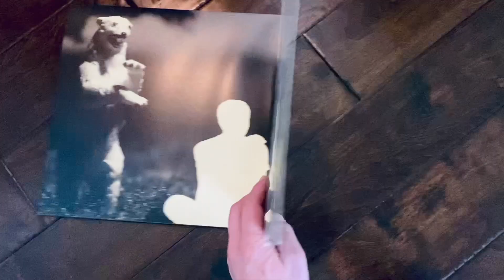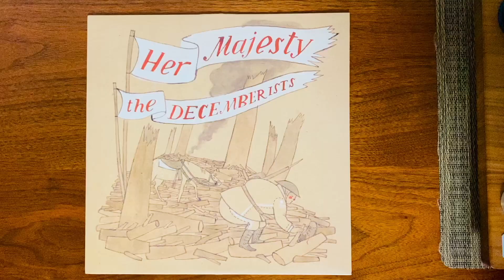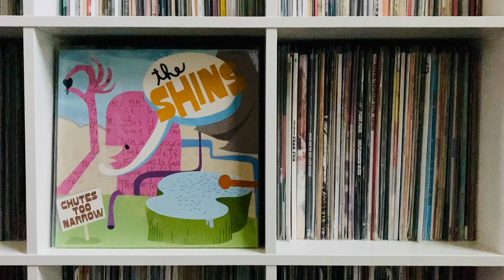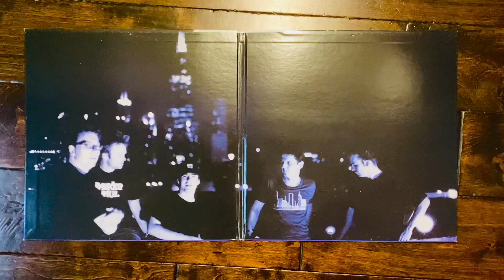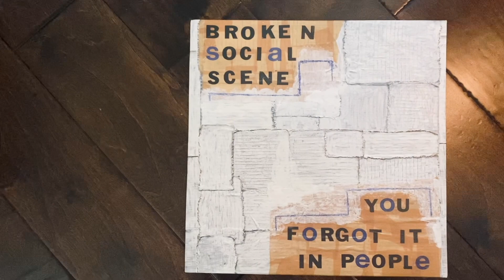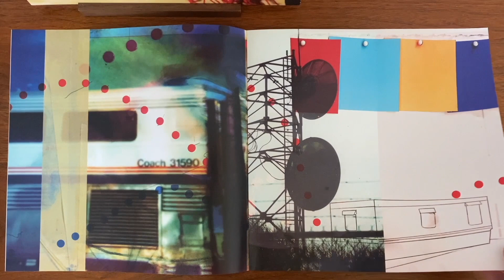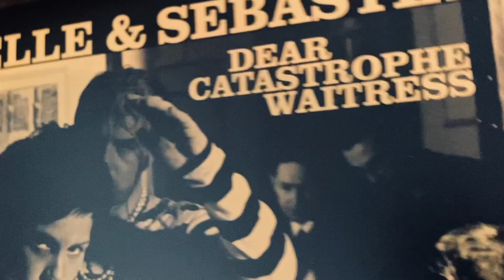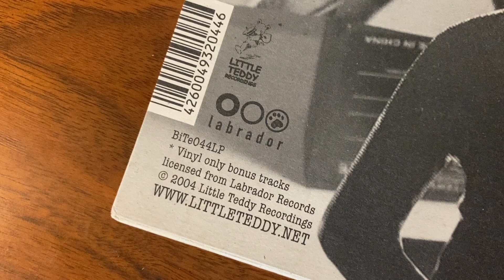The Top 20 Best Albums of 2003 (Part 2)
I am Andy and this is the FensePost Indie Music & Vinyl Blog. Today I'm looks back 20 years to 2003 and counts down my top 20 albums turning 20 in 2023. This is part 2, where I'm looking at the top 10 albums on the list. Each of these records celebrates its 20th Anniversary this year. As always, I’m focused on albums that are in my collection.

Below you'll find links to where you can get a copy of these on vinyl for yourself. I've included them in alphabetical order. I've also included the countdown in chapters. We'll start with the latter

CHAPTERS
0:00 Introduction
0:32 Number 10
1:22 Number 9
2:12 Number 8
3:01 Number 7
3:37 Number 6
4:24 Number 5
5:10 Number 4
6:10 Number 3
6:38 Number 2
7:55 Number 1
8:50 Notable Omissions

🔥 Broken Social Scene

🔥 The Decemberists

🔥 The Postal Service

🔥 The Radio Dept.

🔥 Songs: Ohia

📩  Get occasional (1-4 per month) hand-selected and curated vinyl recommendations from Andy sent straight to your inbox!